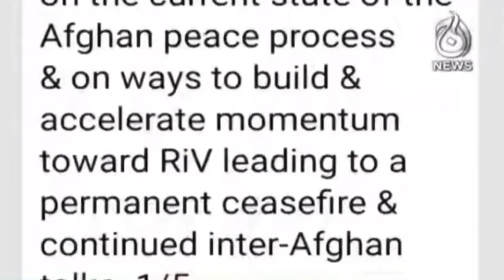Spot Light with Munizae Jahangir | Pak Afghan Relation | 12th May 2021 | Aaj News